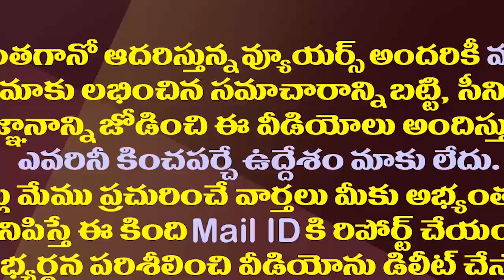కృష్ణయ్యకు రాజ్యసభ వెనుక జగన్ ప్లాన్ ఇదేనా?| YS Jagan Surprising Selection Krishnaiah To Rajya Sabha